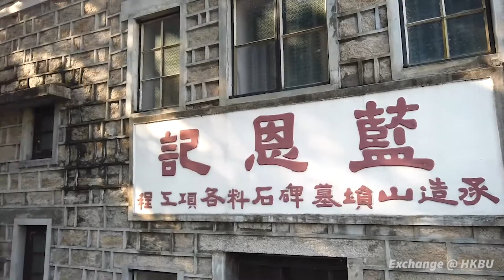Welcome to HKBU Neighbourhood